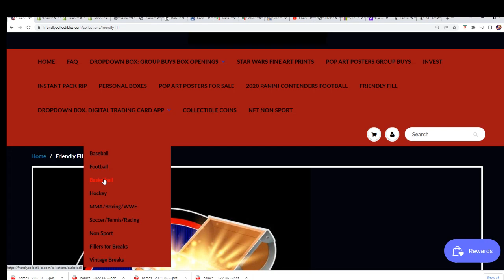202122 Panini Donruss Basketball FILLER ID 22DONRUSSBSK111